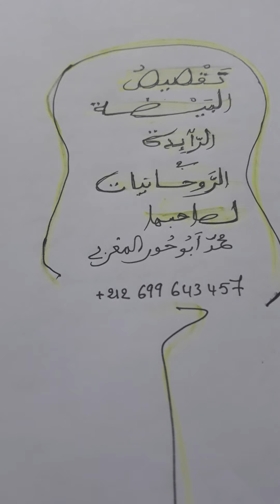تَقْصِيصُ البَيْضَة صحيح @الرَّآئِدَةُفِيالرَّوْحَانِيَا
تقصيص البيضة صحيح.@الرَّآئِدَةُفِيالرَّوْحَانِيَا
أنها هذه الذخيرة حصرية لا نظير لها نافعة في جذب وجلب الأموال بكثرة وذلك كل يوم.

تقصيص البيضة صحيح.
@الرَّآئِدَةُفِيالرَّوْحَانِيَا
تحياتي للجميع.